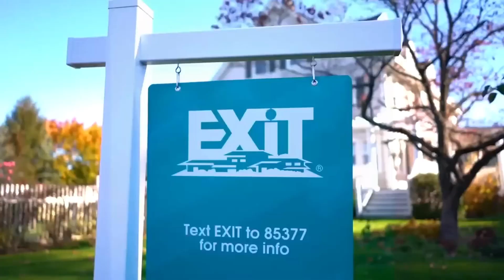Moving to Texas? Get property info instantly!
Text EXIT to 85377 to view pictures, prices and details of available property listings near you!

And if you're considering moving to Texas, let the JIM MAZZIOTTI team of 30 agents make it smooth for you.

💯JIM MAZZIOTTI - Best Texas Realtor and Coach
Real Estate Agent (for 30+ years),
Real Estate Consultant, and Coach
SRES, ABR, MRP, SFR

EXIT Realty Elite, Grapevine, Texas
Texas Lic.#768570 | Broker: Paul Reitz Lic.#0331849